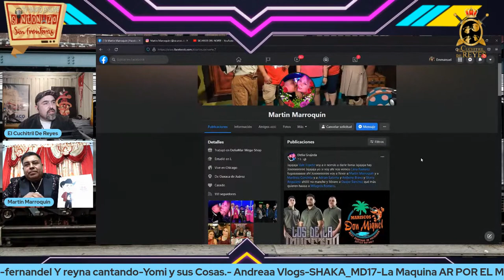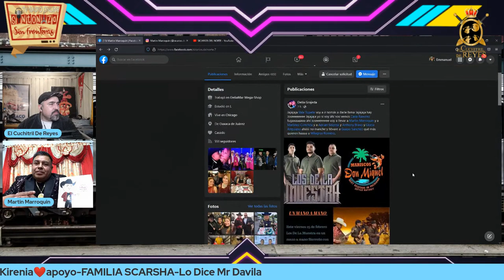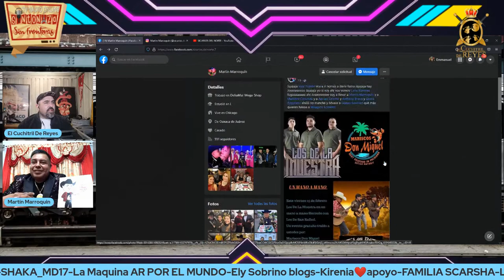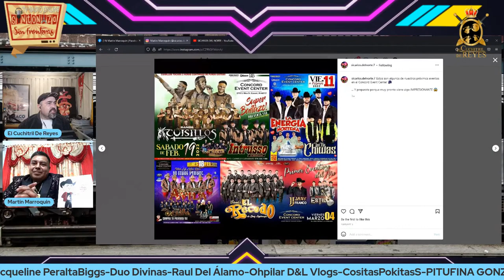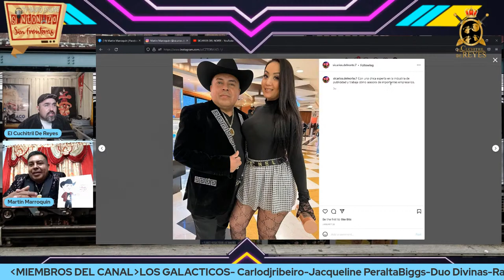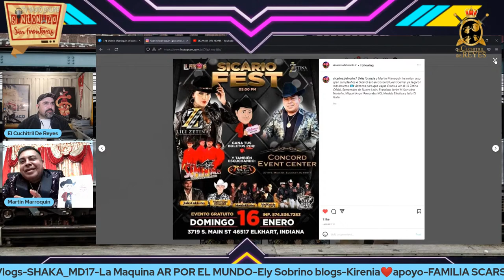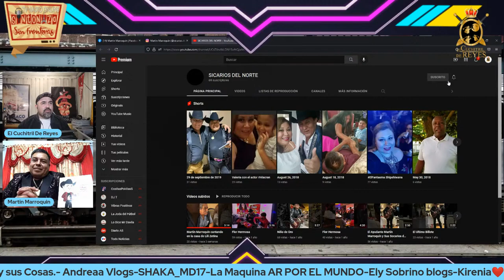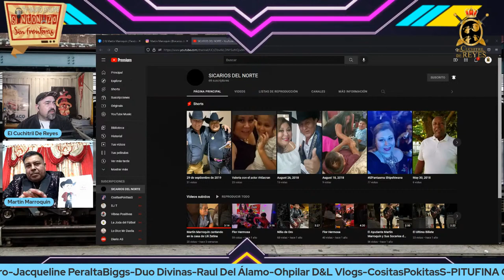Martin Marroquín en EL CUCHITRIL DE REYES-Entrevista |24.02.2022|Musica ✅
LATE NIGHT SHOW CHICAGO

El Cuchitril DE Reyes.